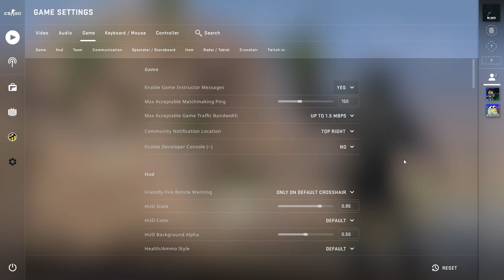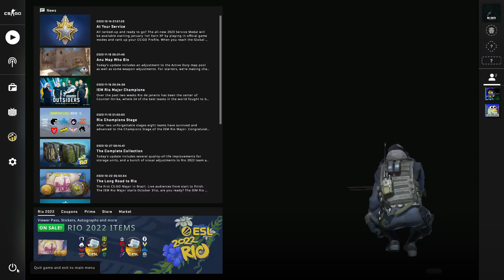CS GO | RX 580 | Ryzen 2600 | Gigabyte G24F 165hz